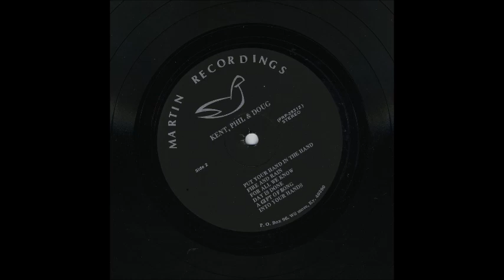Kent, Phil & Doug [USA] - b_6. Into Your Hands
Lp: Rosewood - Martin Recordings - Undated.